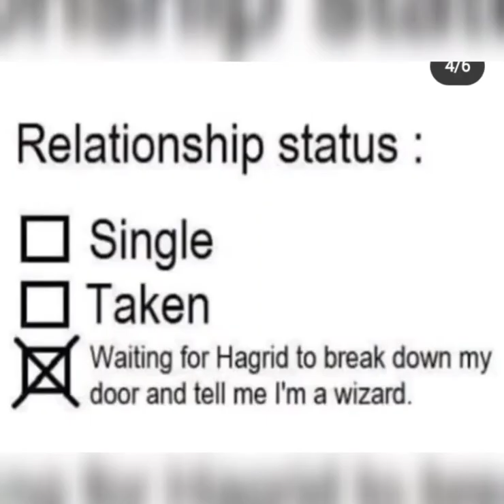Harry Potter memes that you should not miss ❤️ | Best Harry Potter memes 💝✨